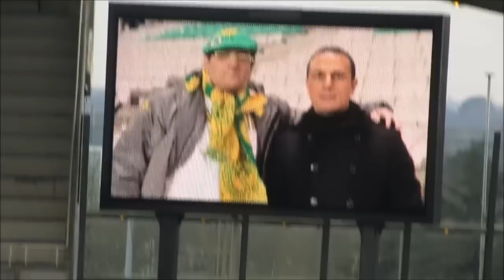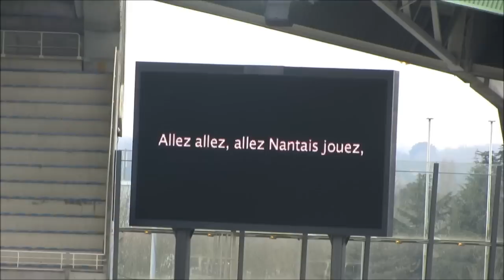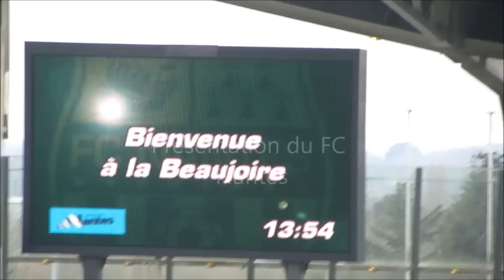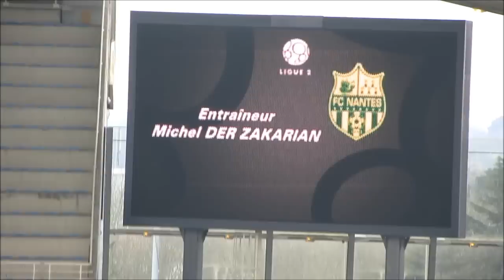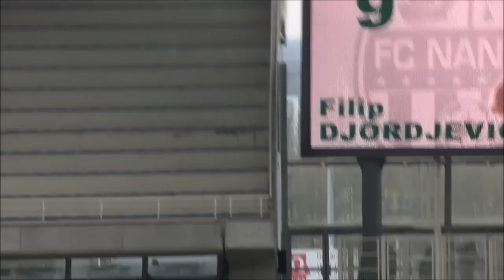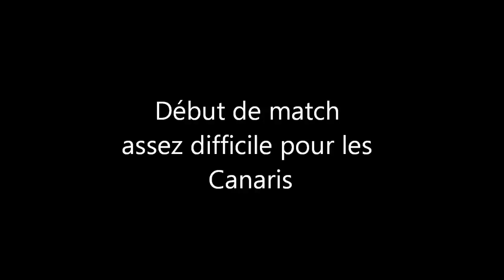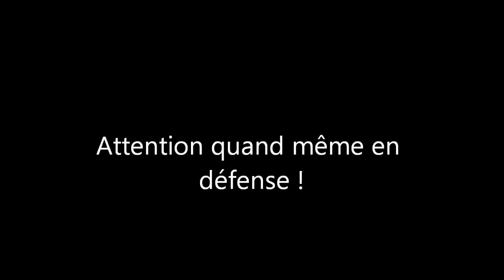FC Nantes 2-0 Le Havre Samedi 23 Février 2013 (Vidéo non officielle)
Lors de la 26eme journée du championnat, les Canaris affrontaient l'équipe du Havre située en milieu de classement.
Lors de l'avant match, un hommage était rendu à Michel Breton supporter fidèle du FC Nantes depuis des années.
Après un début de match difficile, les Jaunes et Verts ont appuyé sur l'accélérateur provoquant l'expulsion du capitaine Normand qui avait fait une main plus que volontaire !
Dès lors, à 11 contre 10, le match devenait théoriquement plus simple mais ce n'est que vers l'heure de jeu que la victoire se dessinait grâce à un but de Gakpé.
Ce n'était pas le match le plus extraordinaire de l'année mais l'essentiel était de ramener les 3 points, de reprendre la seconde place à Caen et de revenir à 2 longueurs de Monaco.